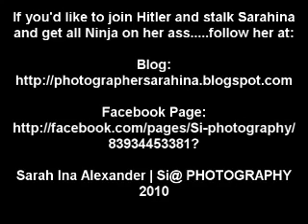Si@ Photography vs Hitler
A little diddy my son Bobby made for me.